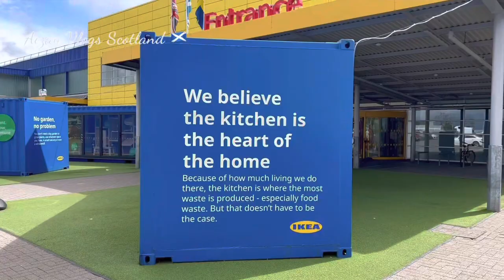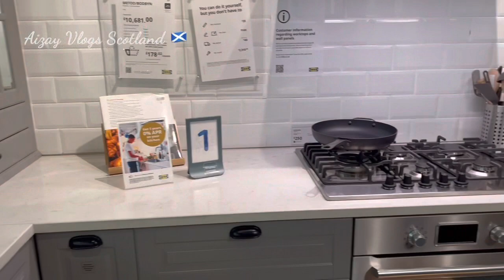EDINBURGH IKEA COME SHOP WITH ME / SUMMER 2022 WHAT’S NEW IN IKEA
Come shop with me at ikea in 2022 . Today I m sharing an ikea haul. Ikea just released their new line of home Decor. Outdoor furniture , outdoor decor, lighting and household products,